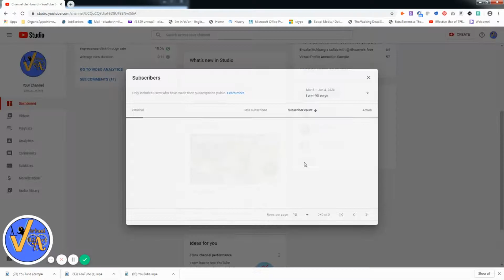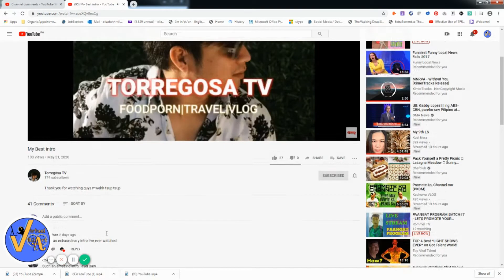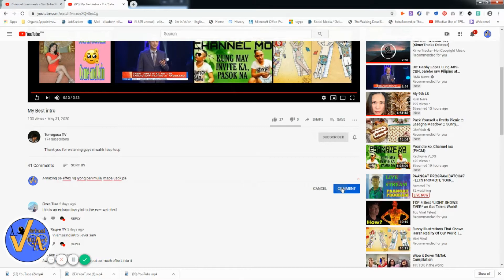How to view recent YouTube subscriber and Comments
on your Desktop or Laptop computer or using the browser mode of your Phone (not Youtube app)

How to view Recent subscriber 00:15
How to Recent comment   01:17

Intro Video Made in Adobe Photoshop
Outro Video Made in Offeo.com
used Loom for screen recording
Video and voice over was edited in Wondershare Filmora 8
And Furnished in Vegas Pro 15.0
Background music is Joakim Karud - Waves NCS
Outro music is Tobu - Candyland NCS

ShoutOut ko na rin yung channel ni torregosa tv kz sya ung naexample ko account.